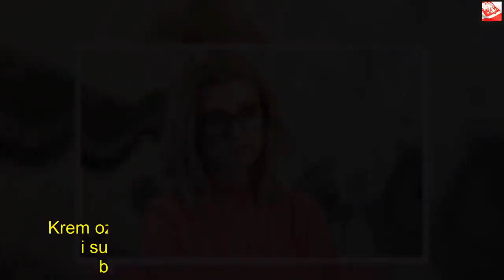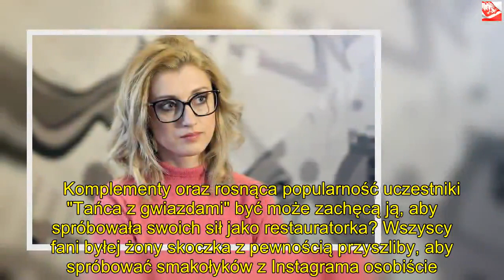Justyna Żyła chce być konkurencją dla Gessler? Jej przepisy robią furorę | Powiększenie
Dzięki za oglądanie! Jeśli lubisz wideo, zdobądź je i udostępnij znajomym. Kliknij tutaj, Justyna Żyła pragnie w pełni wykorzystać swoje 5 minut sławy. Obecnie celebrytka jest zajęta przygotowaniami do "Tańca z gwiazdami", ale nie zaniedbuje swoich kulinarnych pasji. Autorka bloga "UwaŻyła" ostatnio chwali się swoimi potrawami na Instagramie. Fani zdają się być zachwyceni pomysłowością celebrytki. Czyżby była żona skoczka narciarskiego postanowiła przebić popularnością najsłynniejszą polską restauratorkę, Magdę Gessler?   Justyna Żyła nie marnuje czasu. Po głośnym rozwodzie postanowiła zadbać o rozwój własnej kariery. Wystąpiła w odważnej sesji dla magazynu "Playboy" oraz zaczęła prowadzić bloga kulinarnego. Ostatnio jednak jest o niej głośno ze względu na udział w popularnym show Polsatu "Taniec z gwiazdami". Blogerka jednak nie chce, aby jej zamiłowanie do gotowania zostało zapomniane i dzieli się swoimi przepisami z fanami. To, co im pokazuje, budzi zachwyt.  Justyna Żyła proponuje krem z kiszonych ogórków  Na Instagramie gwiazdy można znaleźć kilka bardzo inspirujących i niezbyt trudnych przepisów na codziennie dania. Wśród nich można znaleźć przepis na naleśniki na ostro. Aby wykonać farsz, potrzeba szpinaku, sera feta i sosu musztardowego z miodem. Do tego Justyna Żyła zrobiła sałatkę z rukoli, papryczek chili, kiełków rzodkiewki i odrobiną czarnuszki. Danie jest bardzo kolorowe i pięknie prezentuje się na talerzu.   - Wygląda bardzo apetycznie - komentuje jedna z internautek.   - Pysznie wyglądają! - dodaje kolejna.   - Wyglądają obłędnie - potwierdza inna.     Inne danie, jakie proponuje blogerka, to makaron ze smażonym boczkiem i jajkiem . Do dekoracji i podbicia smaku dodała rukolę, czarnuszkę, kiełki rzodkiewki oraz pokruszone pistacje. Wszystkie składniki zostały elegancko ułożone na talerzu i delikatnie poruszone przyprawami. Danie wygląda wiosennie i lekko.   - Wygląda genialnie, ciekawe, jak smakuje - docieka fanka.   - Pyszności - napisała inna.   - Kurczę, wygląda super - zachwyca się kolejna.   Prawdziwą furorę robi jednak krem z kiszonego ogórka. Do stworzenia zupy potrzeba poza ogórkami także ziemniaków, kopru, soli i pieprzu. To bardzo proste danie, ale zdaje się, że niewiele osób pomyślało wcześniej o zaserwowaniu go na swoim stole. Krem ozdobiony jest plasterkami ogórków kiszonych i suszonym majerankiem.   - Zupka wygląda bardzo smakowicie - chwali internautka.   - Wygląda pysznie! - komplementuje danie inna.  Żyła będzie konkurować z Gessler?   Dania, jakie prezentuje Justyna Żyła, są proste i efektowne. Potrawy są doprawione, a składniki nie należą do najdroższych. Dzięki temu większość kobiet może samodzielnie przyrządzić dania z bloga celebrytki. To z pewnością lepsza opcja, niż wyjście do bardzo drogiej restauracji Magdy Gessler, u której nawet cena zwykłego schabowego zwala z nóg.    Komplementy oraz rosnąca popularność uczestniki "Tańca z gwiazdami" być może zachęcą ją, aby spróbowała swoich sił jako restauratorka? Wszyscy fani byłej żony skoczka z pewnością przyszliby, aby spróbować smakołyków z Instagrama osobiście.